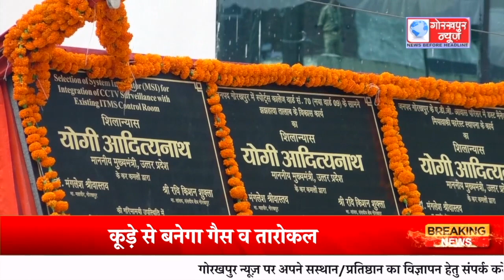GORAKHPUR NEWS - 15.10.2023